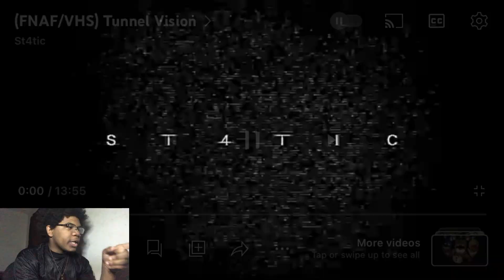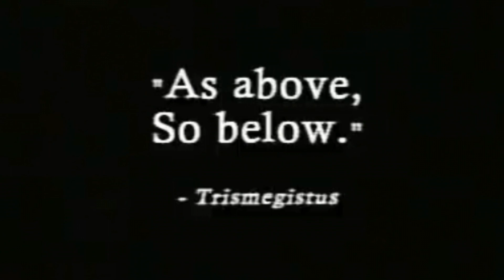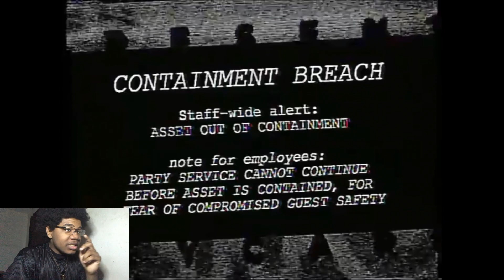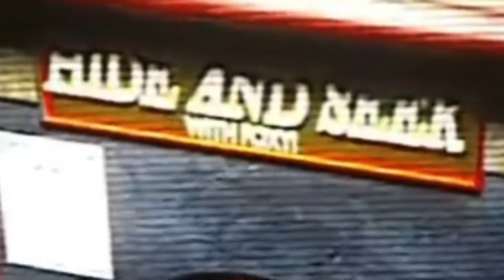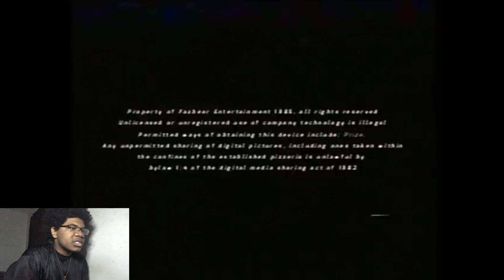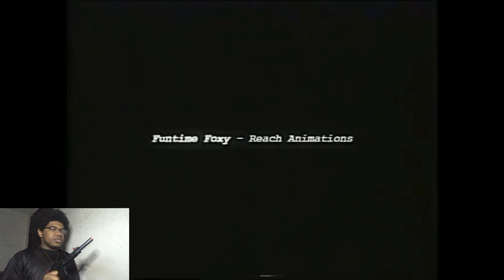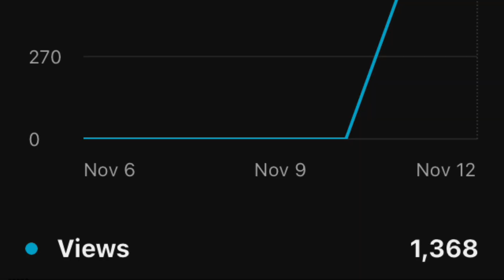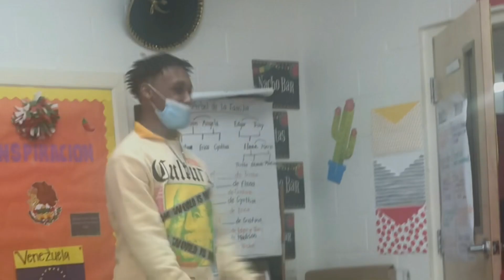(FNAF/VHS) Tunnel Vision - REACTION!!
Hello everyone!! today i am going to be reacting to a SCARY FNAF/VHS tape video called Tunnel Vision!